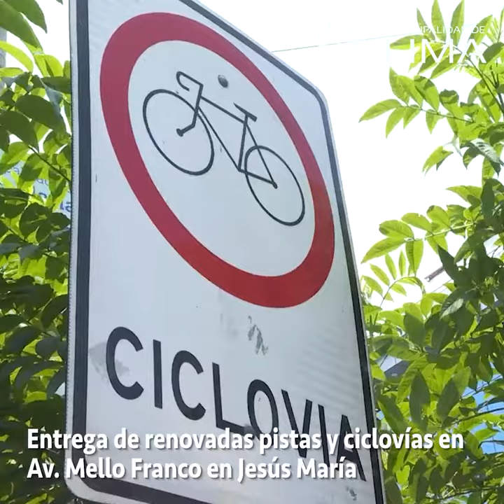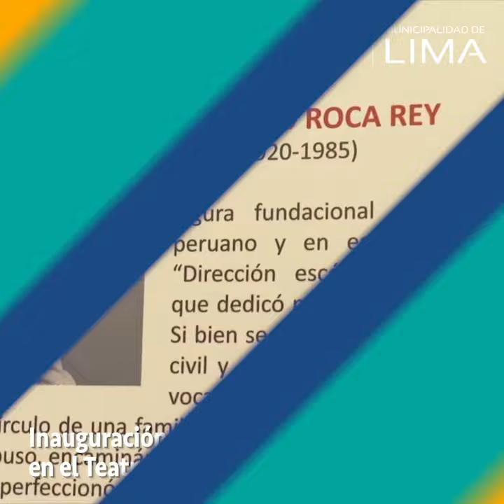Resumen informativo del 20 al 26 de marzo de 2021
📝 ¡Atención! Estas son las actividades que hemos liderado esta semana para beneficio de nuestros vecinos:

✅ De la mano con el Ministerio de Salud, iniciamos el proceso de vacunación a adultos mayores de 80 años contra el COVID19, en San Juan de Lurigancho.
✅ Realizamos la desinfección y fumigación contra el mosquito del dengue en la Unidad Vecinal de Mirones, en Cercado de Lima.
✅ Adquirimos dos nuevas ambulancias para Sisol Salud para mejorar la atención médica que ofrecemos a nuestros vecinos.
✅ Entregamos renovadas pistas y ciclovías en la Av. Mello Franco, en Jesús María.

Entérate más en este video.